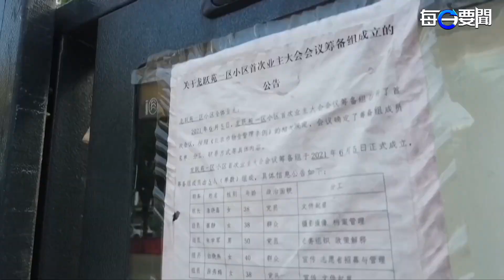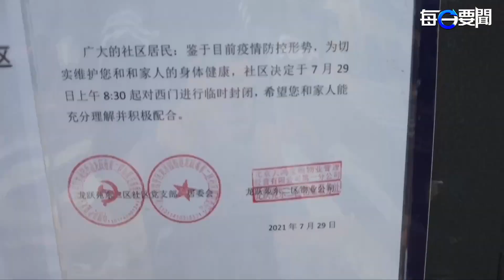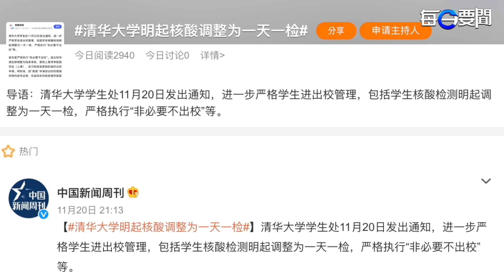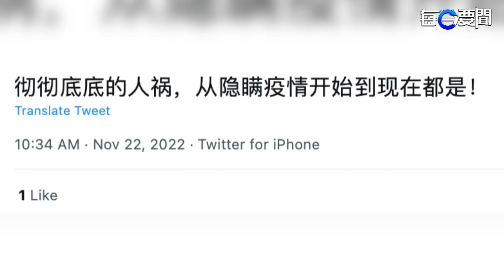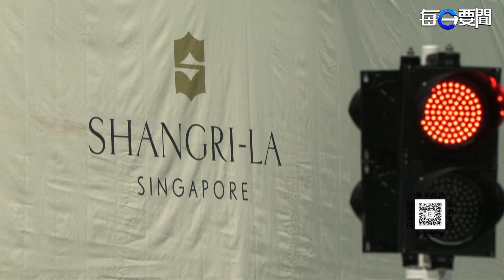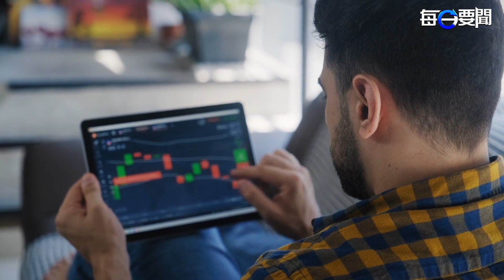習近平密接回京 準備監守自盜？自作自受 胡錫進被宅家 網友開心等直播；中美防長會談 美國不動聲色布局 主播：鍾嘉慧【希望之聲粵語頻道-每日要聞】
中美防長會談，中共 咬住 台灣 問題，美國 不動聲色布局

內容提要：
北京告急 胡錫進自爆被封在家
中美防長會談 美國不動聲色布局
印尼索羅門接連強震 台灣國家救援隊整備
馬斯克全球首富地位或不保